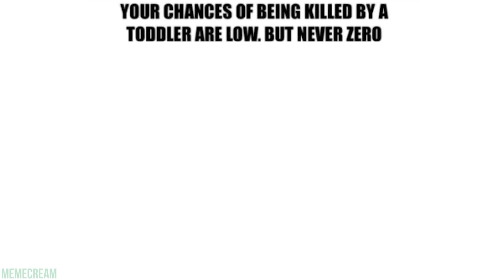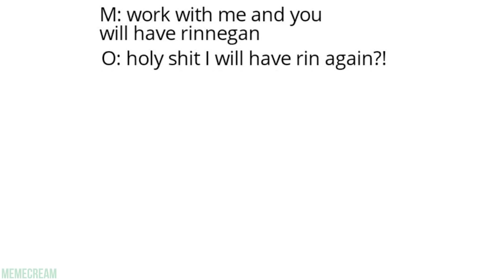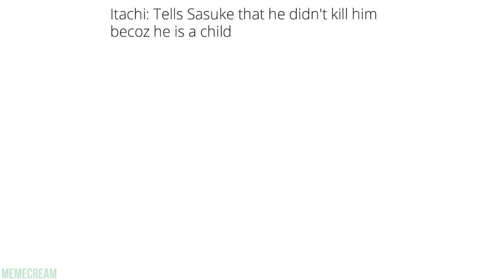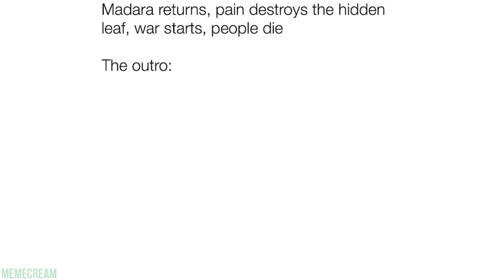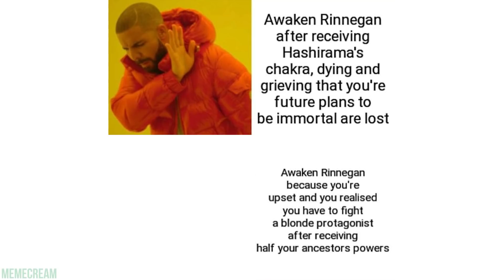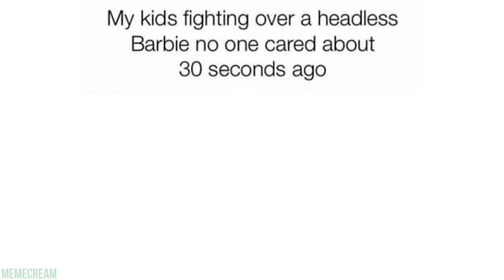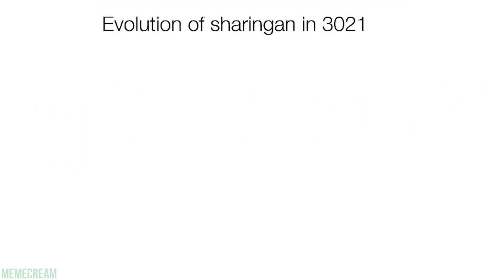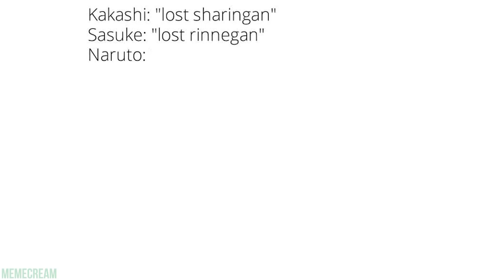NARUTO MEMES 84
Credits for memes to r/dankruto and r/Narutomemes